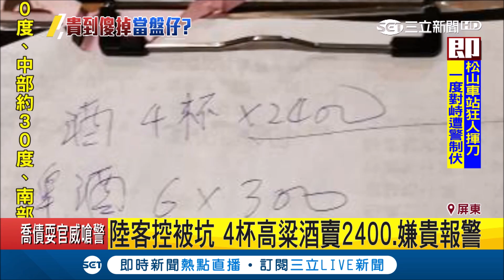被當盤仔?"4杯高粱酒賣2400"陸客控被坑 店家駁:跟他確認過?｜記者張晃旼 何正鳳｜【消費報你知】20190327｜三立新聞台